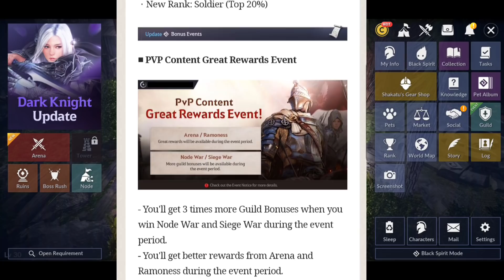They did WHAT to the Arena System? GGF2P, Patch Notes, Black Desert Mobile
4-7-20 Patch Notes

Special Boss Rushes
Auto Repeat Boss Rushes
New Arena system
Terrmian Event
BBQ Event

Access to the End All Be All Document for just $1

Benefits of Early Access Information - Stay ahead of the Pack!

Websites -

Bad Ass Black Desert Mobile Content here

All content is played and created mobile.
Game - Played Mobile (No Bluestacks needed here)
Content editor - Mobile (Powerdirector)
Content uploaded - Mobile (YouTube, dropbox)
YouTube thumbnails- that sexy thing that made you clicky click...Mobile (Canva)
Twitch - You got it!  Streamed Mobile!

Mobile game meant for mobile device played by mobile gamers.